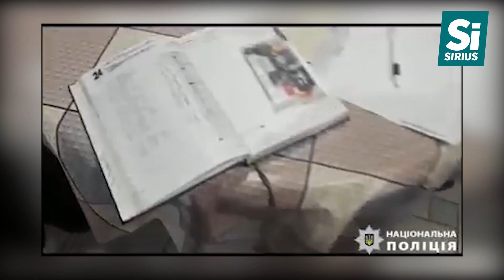1500 пляшок підробленого «Закарпатського» коньяку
Майже півтори тисячі пляшок підробленого «Закарпатського» коньяку виявили у підпільному цеху в Ужгороді! Уже затримали 4-х підозрюваних у виготовленні підробок.